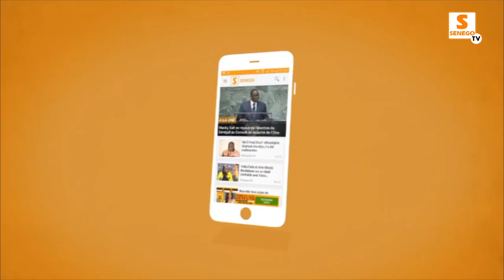Concurrence avec Safari- le duo Zikqueens brise le silence: " Ragalou niou Dawouniou dara"